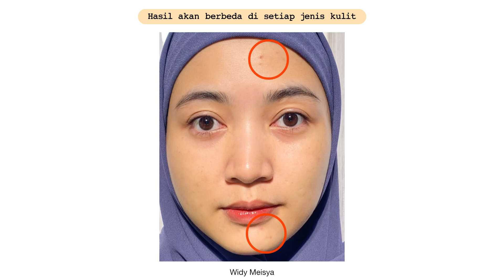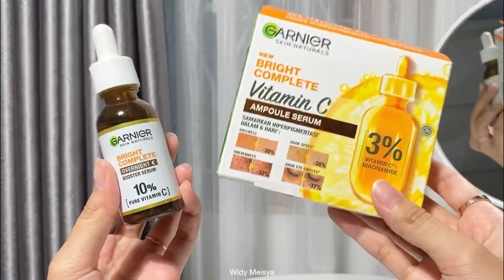REVIEW GARNIER BRIGHT COMPLETE OVERNIGHT BOOSTER SERUM & VITAMIN C BOOSTER SERUM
—— Link Pembelian :
1. Garnier - Bright Complete Overnight Booster Serum

2. Garnier - Bright Complete Vitamin C Booster Serum